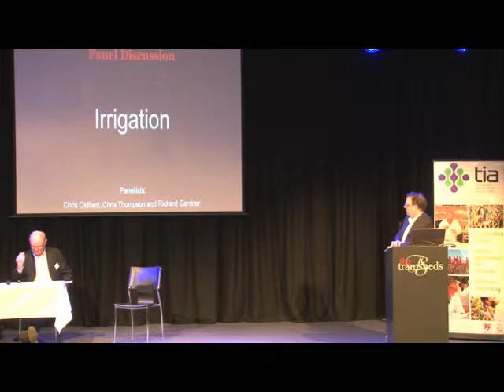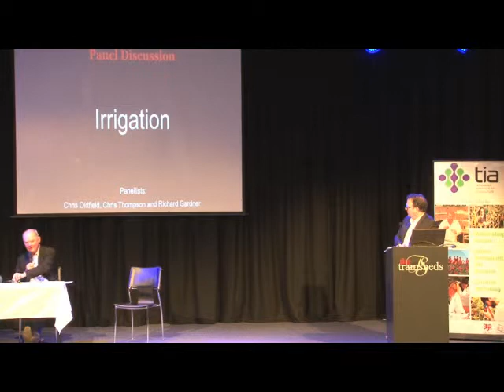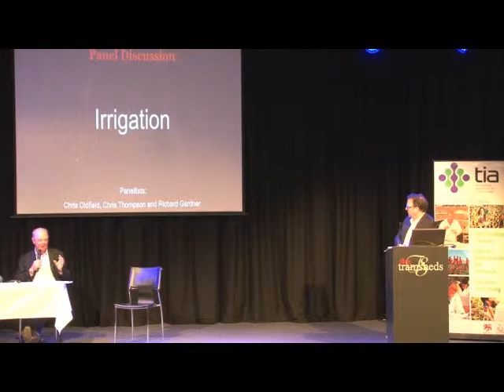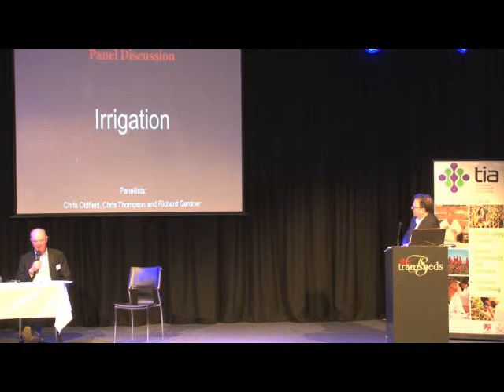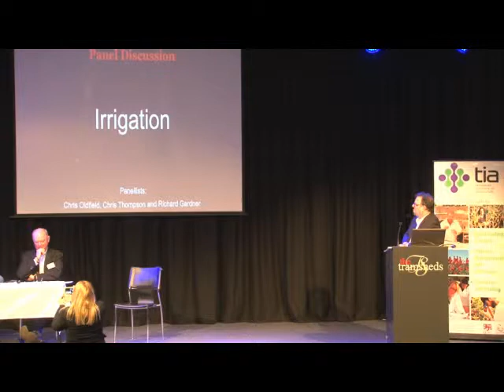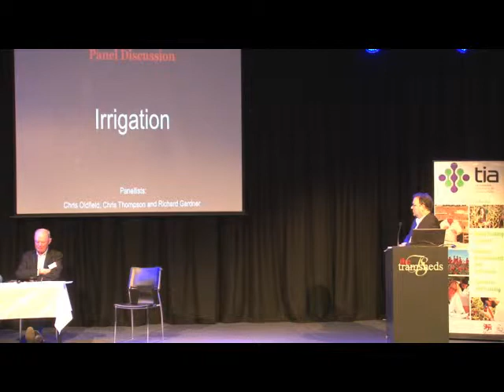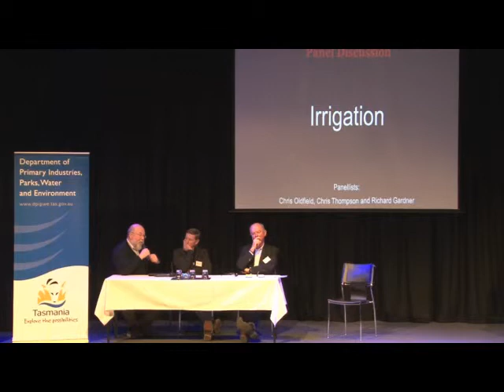TIA SHOWCASE: Irrigation Panel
Chris Thompson, Macquarie Franklin Managing Director, Richard Gardner, Midlands Irrigation Scheme Chair and Chris Oldfield, Tasmanian Irrigation CEO, discuss the topic of irrigation.

This panel discussion formed part of the TIA 2014 Science Showcase, held August 13 at the Tramsheds in Launceston.